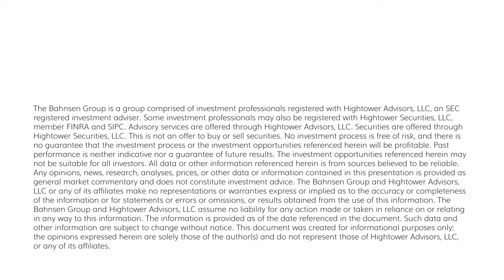Dividend Cafe - Dividend Logic vs. Speculative Madness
Today, we address the history of investor distraction from dividend monetization and the reorientation that we believe is about to shift the focus back to where it belongs.